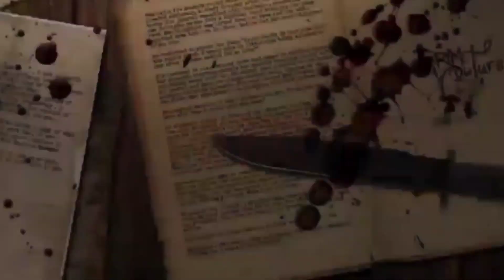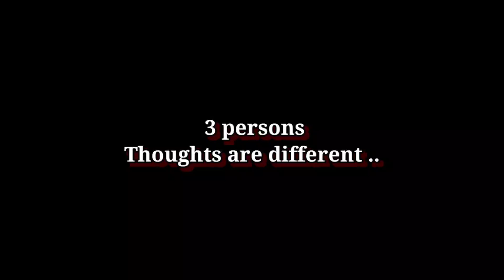NIGHTMARE Story | Full of Dreams - Final | 3D Animation series | Tamil | FooT BoarD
NIGHTMARE Story on FooT BoarD

An Infotainment channel to reduce the Distance b/w Audience with US.

New Series of 3D Animated with Our Story zone.

Triangle tribute of JOHN, Doctor & Investigator, those played under a speed of Final part of NIGHTMARE..

How they can they give suspense to us and go live to be in War..

The Happy End is near in an Episode of Mystery Creation..

Check out the Past Video for the Good vibe !!

In order to check Our other JOINT with you..